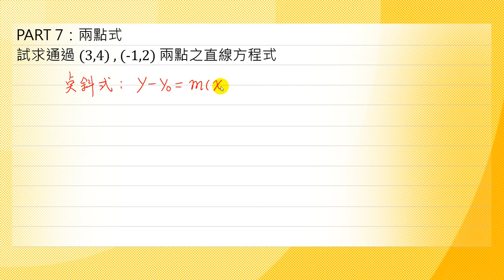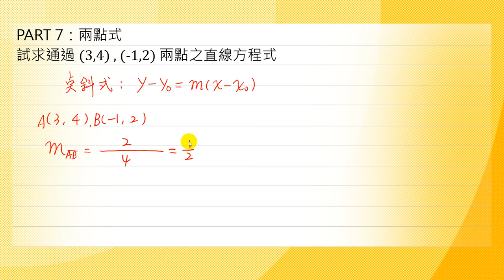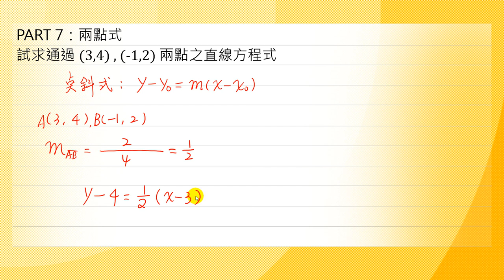基礎數學-23兩點式